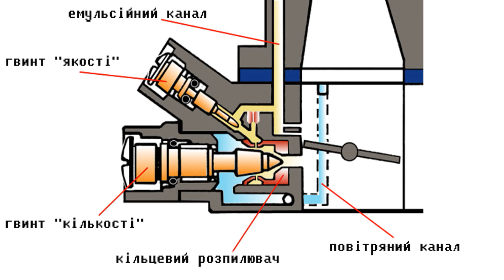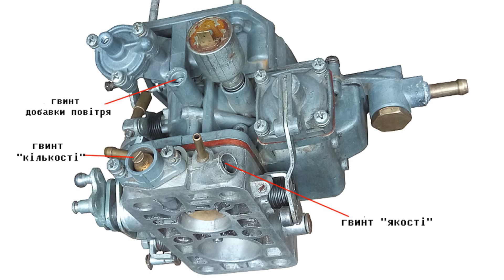Правильне налаштування гвинтів Озон: Економія бензину без втрати потужності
У цьому відео ви дізнаєтесь, як правильно виставити гвинти якості та кількості на карбюраторах Озон 2105 та 2107 для досягнення ідеальних обертів холостого ходу двигуна. Поради та важливі нюанси!